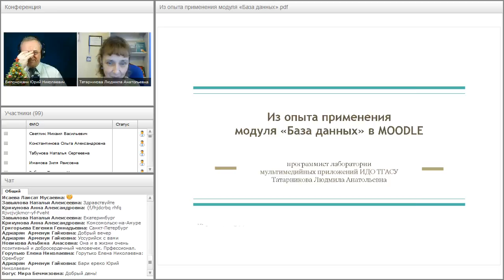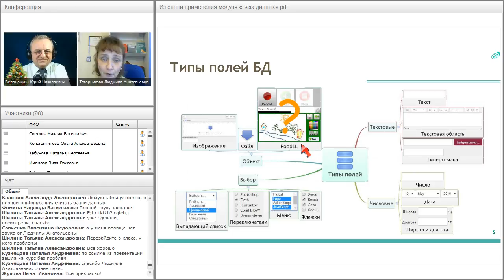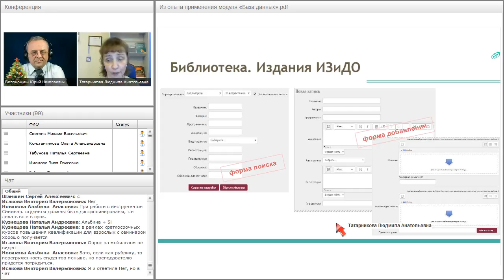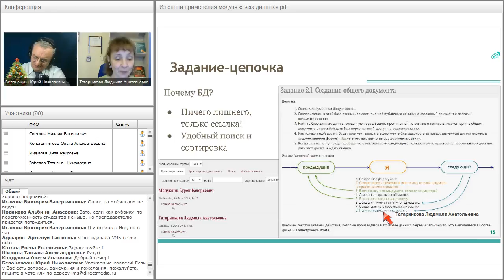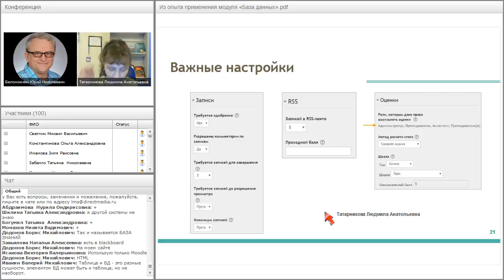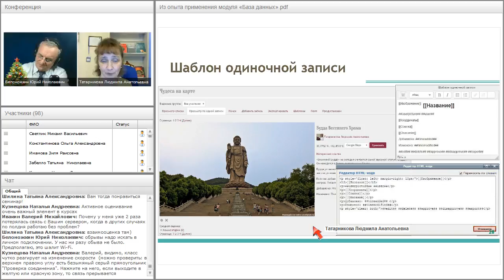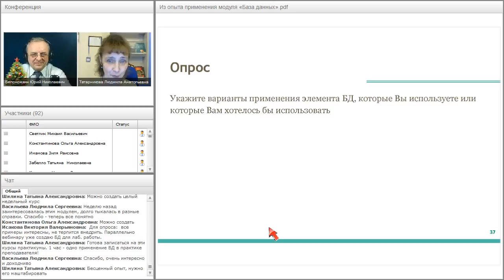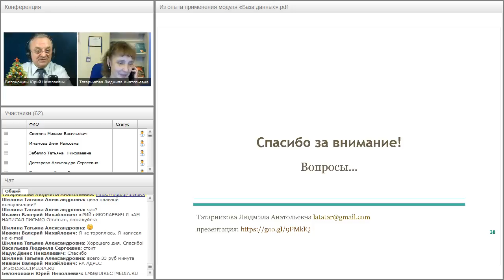Нестандартное применение стандартных элементов: базы данных в обучении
Вебинар "Нестандартное применение стандартных элементов: базы данных в обучении" прошёл 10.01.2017 года.

Ведущие вебинара:
Людмила Татарникова и Юрий Белоножкин